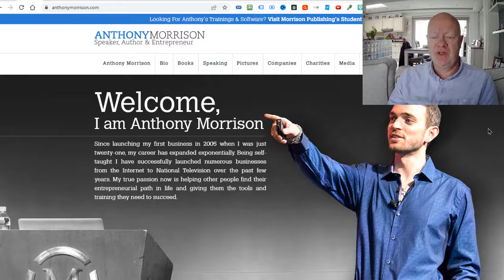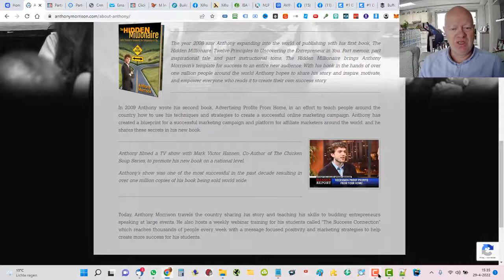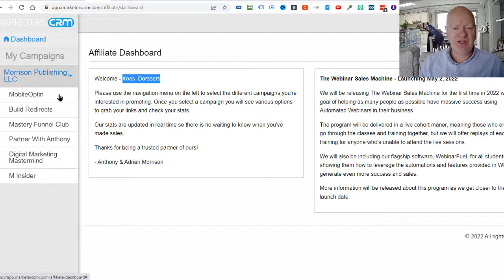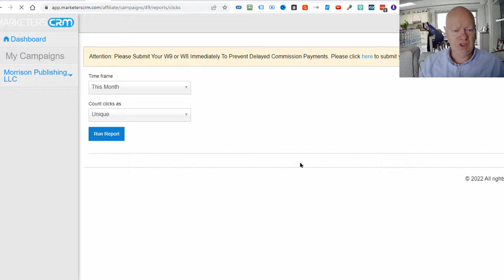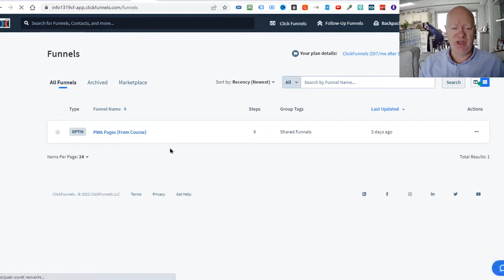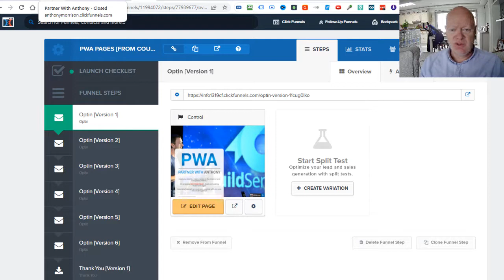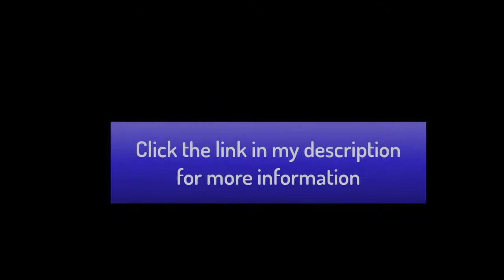Partner With Anthony Review - How Good Is This Training ?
Partner With Anthony Review - How Good Is This Program?
Partner With Anthony Review?

About this video:
In this Partner With Anthony Review I will show you all about this Make Money Online Training and whether you can really learn to earn money from home through it or not.
There are a lot of make money online trainings. this one is one of the best.